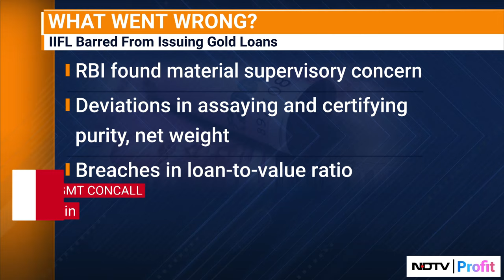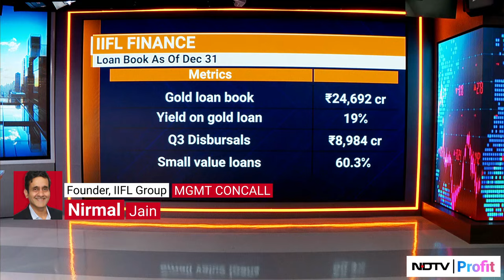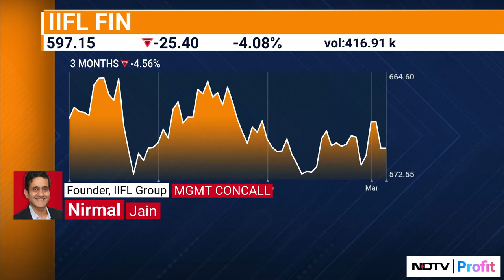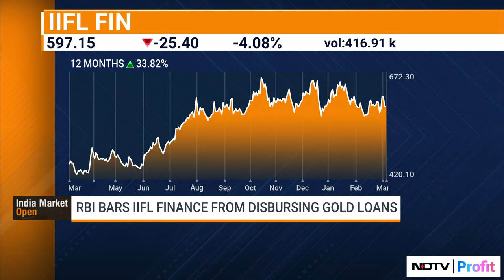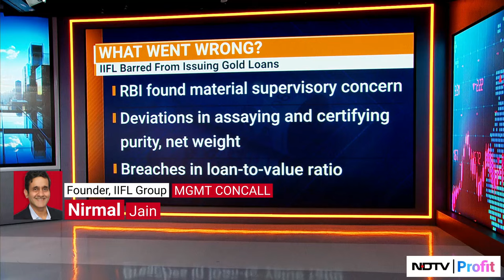Nirmal Jain On RBI Banning IIFL Finance From Disbursing Gold Loans | NDTV Profit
IIFL Group's Founder Nirmal Jain addressed analysts on a concall after the RBI banned IIFL Finance from disbursing gold loans.